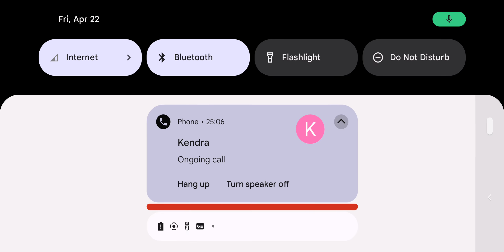new hacks in Brookhaven